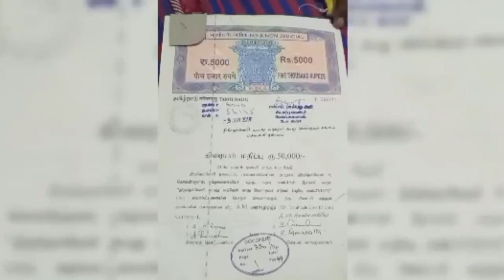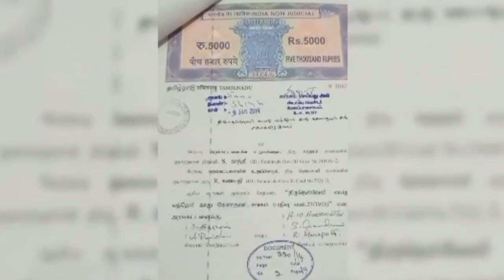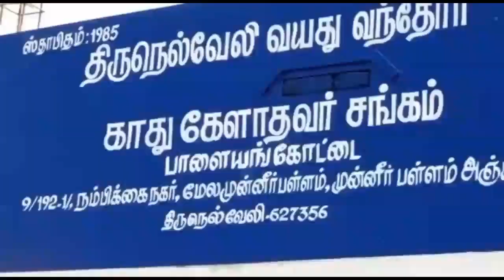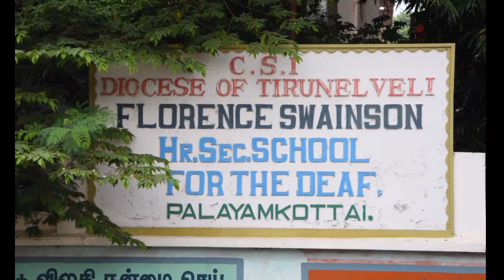35th Anniversary Tirunelveli Adults Deaf Association